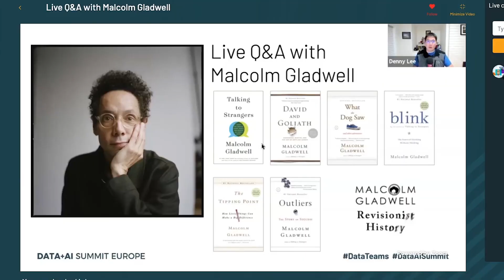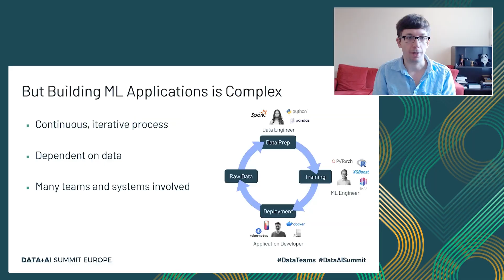Data+AI Summit Europe 2020 Highlights